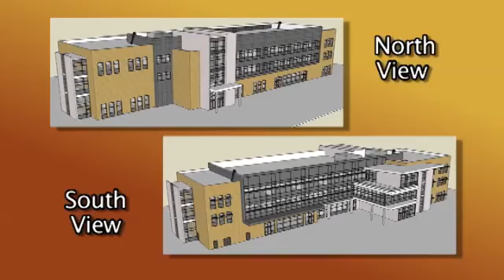YES-TV: Naming of New High School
Henrietta Lacks Health and Bioscience High School is the name chosen for the newest Evergreen Public Schools high school.